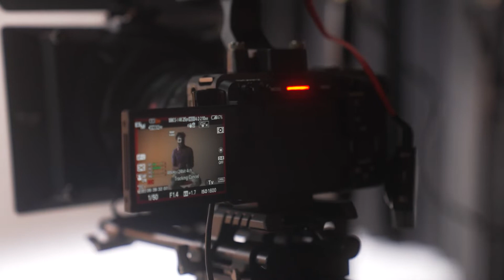Explore the Cinematic Freedom with FX3 Full-frame Cinema Line Camera - Thomas Elliot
See how the FX3 helped Thomas Elliot achieve his vision in 'The Fade'

Having to shoot in a tight space, the compact FX3 allows for Thomas to manoeuvre in tight spaces while remaining unobtrusive to capture natural conversations.

The ease of rigging also unlocked creative shots and angle for Thomas while the Auto-focus and In-Body Image Stabilisation of the FX3 meant that he could focus on the scenes he wanted to capture.

Explore cinematic freedom with the FX3.